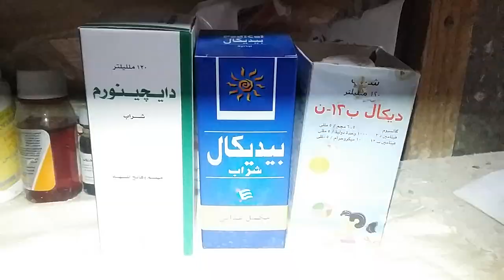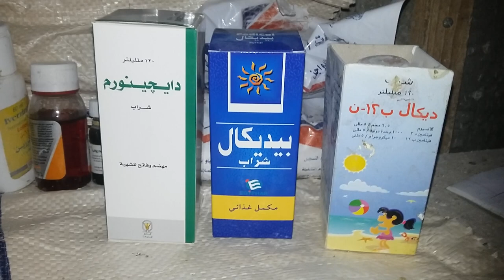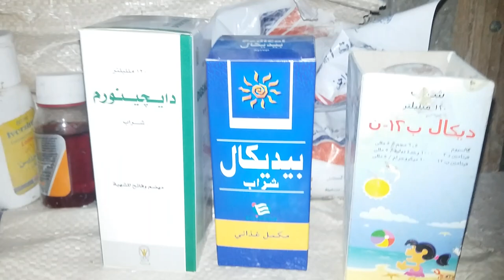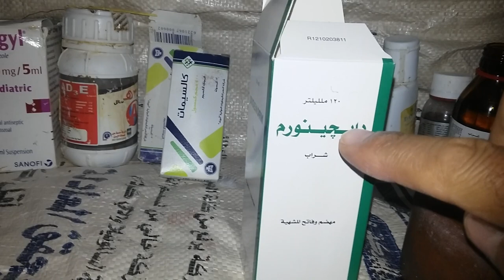ديكال ب12 وبيديكال ارخص وأفضل كالسيوم للحمام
افضل وارخص كالسيوم للحمام ديكال ب 12 اوبيديكال يقوى العظام ويقوى قشرة البيض ويزيد الانتاج قال رسول الله صلى الله عليه وسلم ،،،إذا مات ابن آدم انقطع عمله ألا من ثلاث صدقة جارية او علم ينتفع به او ولد صالح يدعو له ،،صدق رسول الله صلى الله عليه وسلم،،،،،